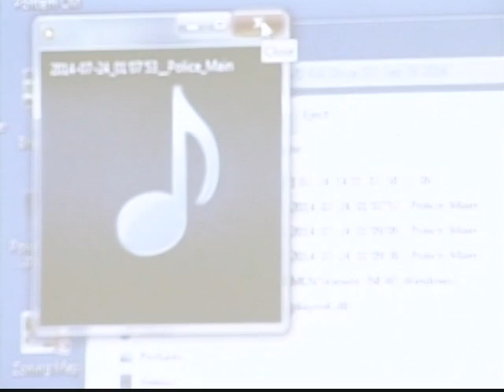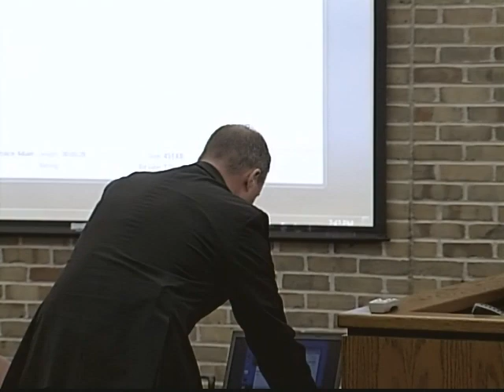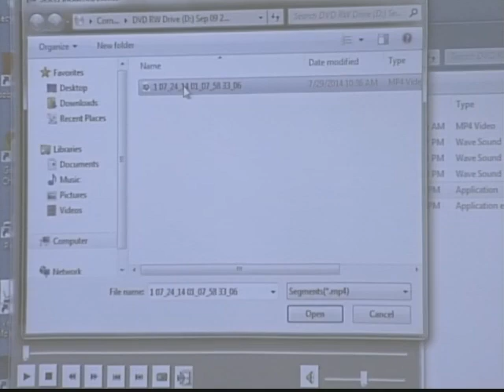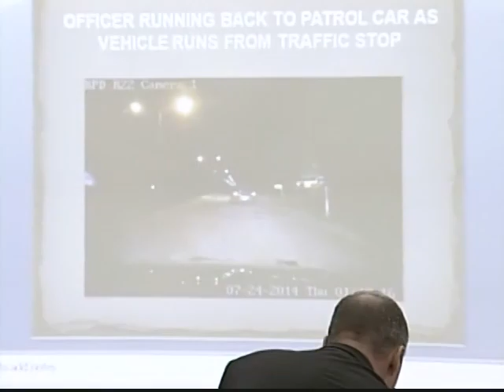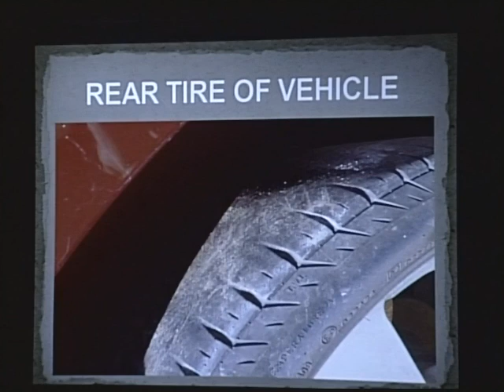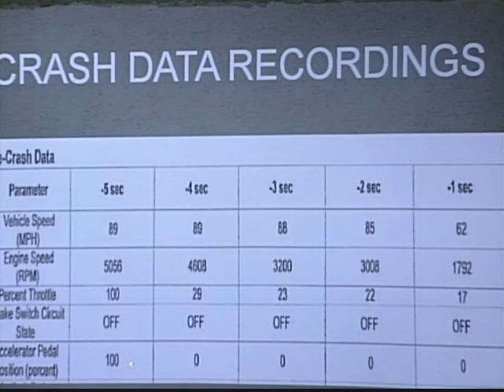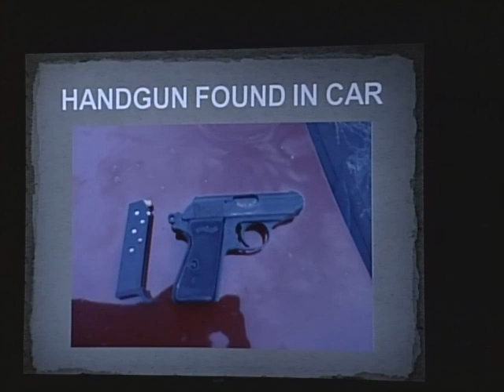City of Romulus Council Meeting- 9/22/2014